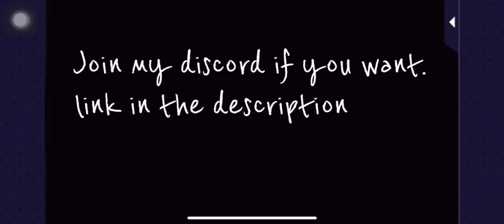Shusei Hayakawa episode 2 - Our two bedroom story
This video will be public for around 2 weeks before I unlist it.

If you don’t have discord don’t worry, I’ll link everything on Instagram too.